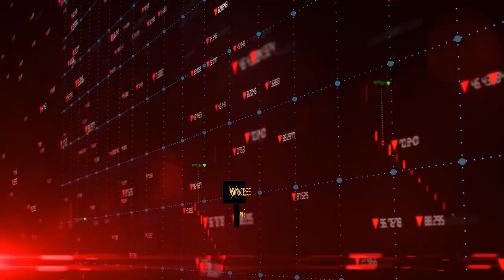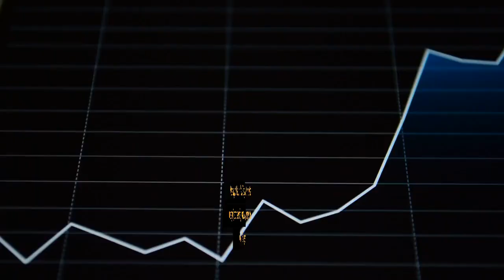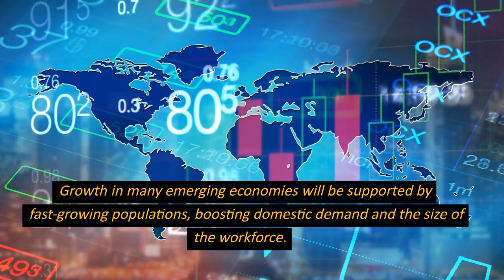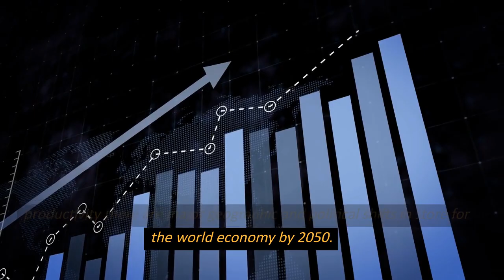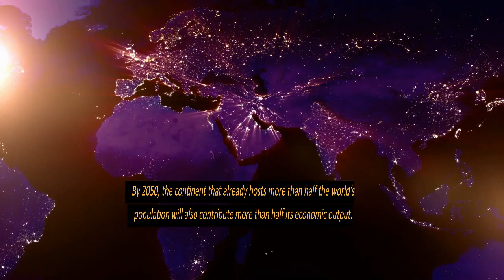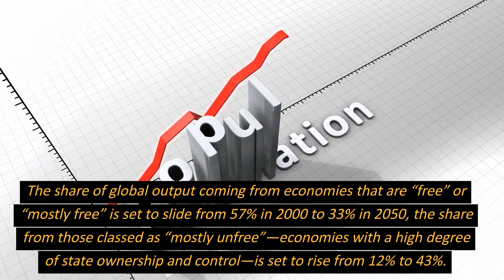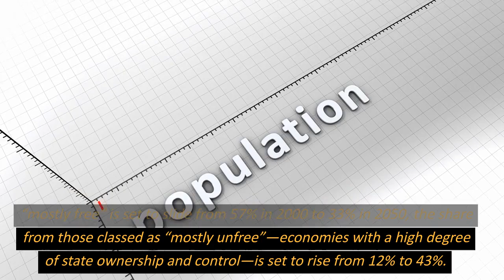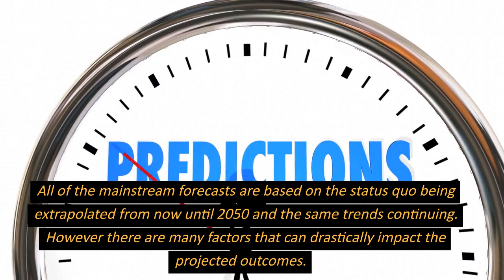The Global Economy in 2050 (rise of emerging markets)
According to PWC, based on their long-term global growth projections to 2050 for 32 of the largest economies in the world and expected to account for 85% of global GDP. The world economy is expected to have doubled in size by 2050, due to continued technology-driven productivity improvements. assuming broadly growth friendly policies and no major global civilisation-threatening catastrophes.

Emerging markets (E7) could grow around twice as fast as advanced economies (G7). Six of the seven largest economies in the world are projected to be emerging economies in 2050 led by China (1st), India (2nd) and Indonesia (4th)The US could fall down to third place in the global GDP rankings while the EU27’s share of world GDP could fall below 10% by 2050. UK is expected to be down to 10th place by 2050 with France out of the top 10 as they are overtaken by faster growing emerging economies.

Biggest increases expected by Vietnam (from 32nd to 20th place), Philippines (from 28th to 19th place) and Nigeria (from 22nd to 14th place). The share of the global GDP will increase for China (from 18% to 20%) and India (from 7% to 15%), whilst reducing for the USA from 16% to 12% and EU from 15% to 9%. Nigeria has the potential to be the fastest growing large African economy and could move up the GDP rankings from 22nd place to 14th by 2050. Colombia and Poland also display great potential, and are projected to be the fastest growing large economies in their particular regions.

By 2035, according to most economic forecasts, China will have overtaken the U.S. to become the world’s biggest economy. By analyzing current trends with the contributions of labor, capital and productivity there are major geographic and political shifts in store for the world economy by 2050.The recent period of stability, stretching from the end of World War II through to the early 21st century, is coming to an end. The center of economic gravity is shifting from West to East, from advanced economies to emerging markets, from free markets to state controls and from established democracies to authoritarian and populist rulers. The transition is already upending global politics, economics and markets.However, wars, pandemics natural disasters and financial meltdowns can the severely alter the current trends. Asia is returning to the center of the global economy. At the turn of the century, Asia accounted for just 25% of global output, substantially less than North America and Europe. By 2050, the continent that already hosts more than half the world’s population will also contribute more than half its economic output.Largely driven by the rise of China and India, the emerging market share of global GDP is also soaring. In 2000, emerging markets accounted for about a fifth of global output. By 2050, they will contribute almost 60% of the total.By 2033, India will overtake Japan to become the world’s third biggest economy. In 2035, China will outstrip the U.S. to become the biggest. By 2050, Indonesia may have moved into the big league. Three of the world’s biggest economies will be Asian emerging markets.By the 2040s, the combination of an aging workforce and development fatigue is set to drag China’s annual GDP growth down to around 3%. India, with a younger population and significant room to catch up, will likely be clocking a faster pace. There’s already plenty of tension between the world’s most populous single-party and democratic states—this year they engaged in a bloody border skirmish—and it’s likely to escalate with India’s rise to challenge China as the Asian hegemon.The share of global output coming from economies that are “free” or “mostly free” is set to slide from 57% in 2000 to 33% in 2050, the share from those classed as “mostly unfree”—economies with a high degree of state ownership and control—is set to rise from 12% to 43%.TOP 10 ECONOMIES IN 2050, ACCORDING TO PWC’S THE WORLD IN 2050 REPORT1. China2. India3. US4. Indonesia5. Brazil6. Russia7. Mexico8. Japan9. Germany10. UKAll of the mainstream forecasts are based on the status quo being extrapolated and the same trends continuing, #2050